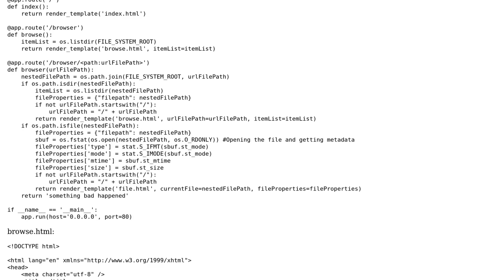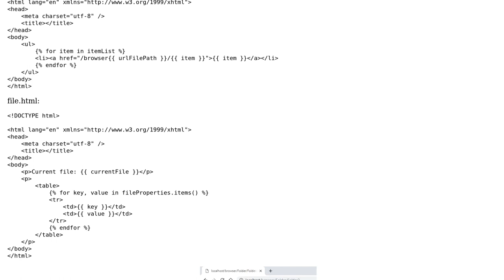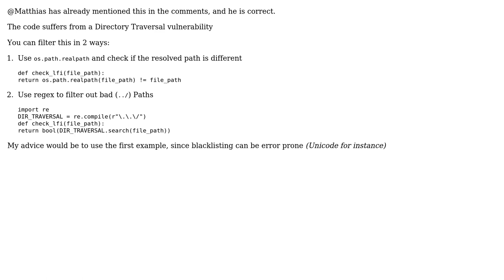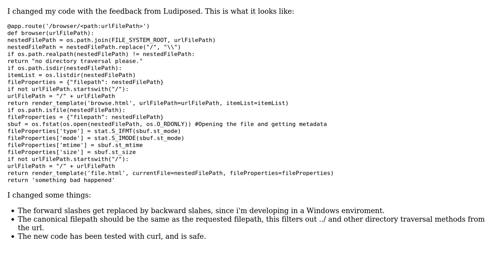Simple web based file browser with Flask (2 Solutions!!)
Simple web based file browser with Flask

With thanks & praise to God, and with thanks to the many people who have made this project possible! | Content (except music & images) licensed under CC BY-SA | Music | Images & others | With thanks to user Zeta user Woask user Ludisposed and the Stack Exchange Network Trademarks are property of their respective owners. You are responsible for your own actions.